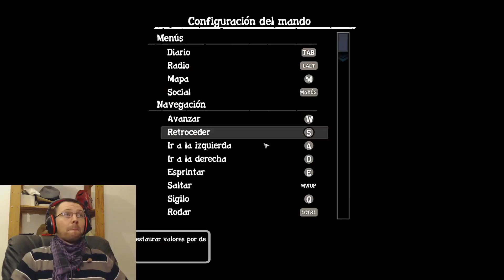State of Decay gameplay - #1 - Primeras impresiones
Gameplay en español de State of Decay . Espero que os guste.